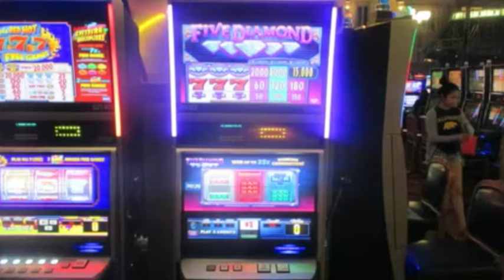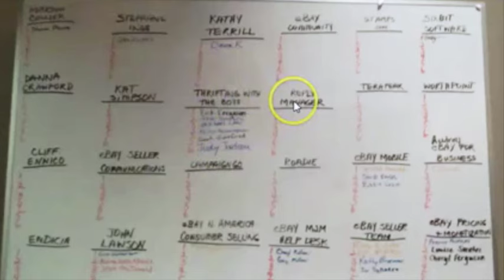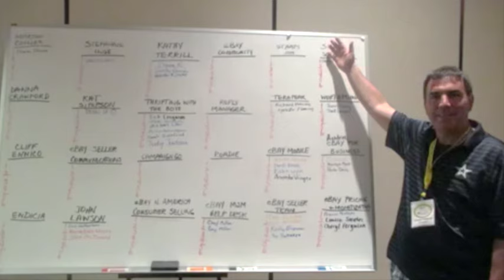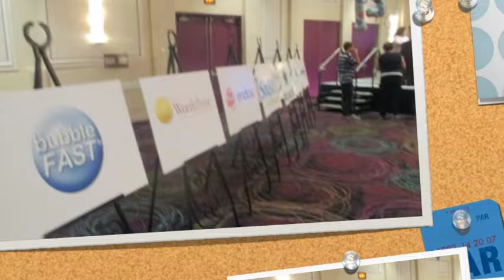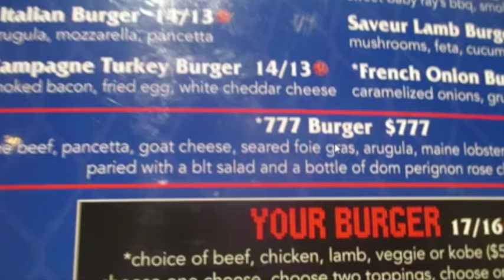eBay Radio Event 2015 "In Pictures"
This video is a follow up from yesterday's trailer. In this video you are shown a montage of pictures from his trip to Las Vegas, Nevada where he attends the eBay Radio 2015 celebrations - with your host Crazeenydriver narrating.